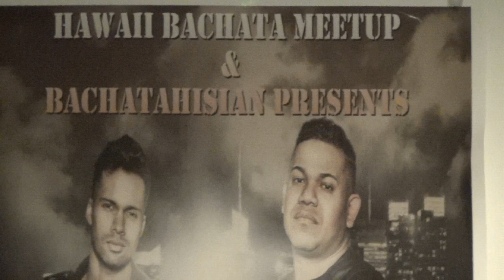Bachata Dance with Voz a Voz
From Voz a Voz concert at Hawaiian Brian